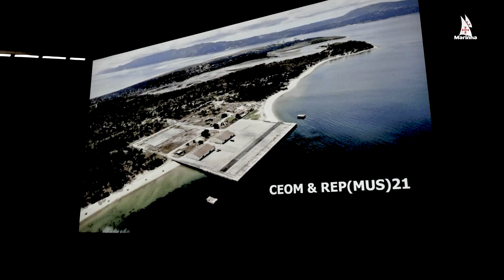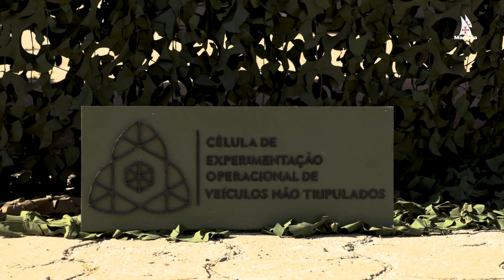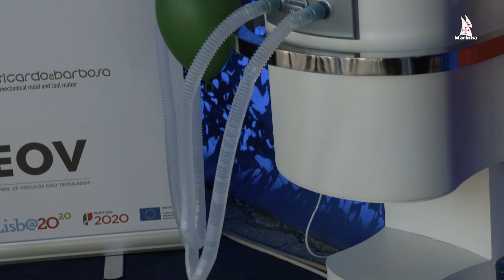A experimentação em destaque no maior exercício de robótica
O exercício REP (MUS) 2021 permiu a realização de centenas de ações de experimentação a vários níveis atestando o sucesso desta edição que foi co-organizada pe​la Marinha Portuguesa, pela Faculdade de Engenharia da Universidade do Porto (FEUP), pelo Centro da Organização de Ciência e Tecnologia da NATO para a Investigação e Experimentação Marítima (NATO STO CMRE) e a pela NATO Maritime Unmanned Systems Initiative (NATO MUSI).​​
Acompanhe as imagens de alguns dos momentos do exercício REP(MUS)21, que decorreu durante duas semanas em Troia, que foi acompanhado por diversas entidades nacionais e internacionais.

O futuro continua a preparar-se todos os dias.